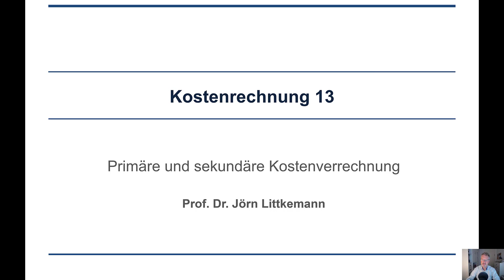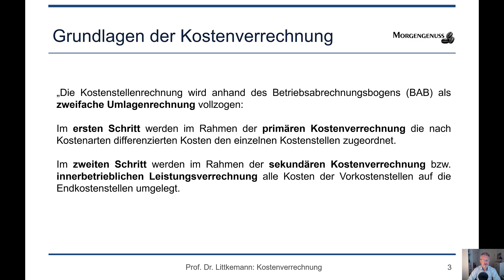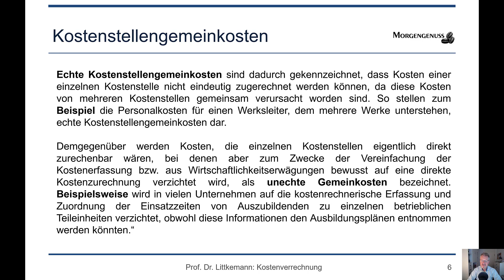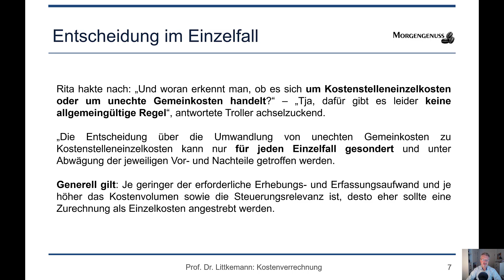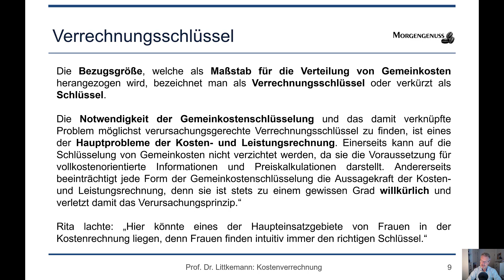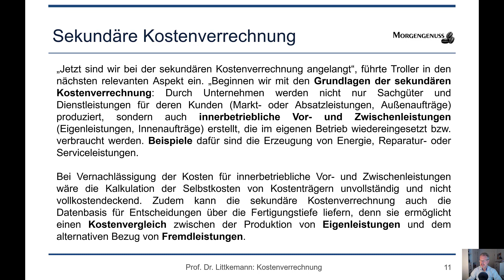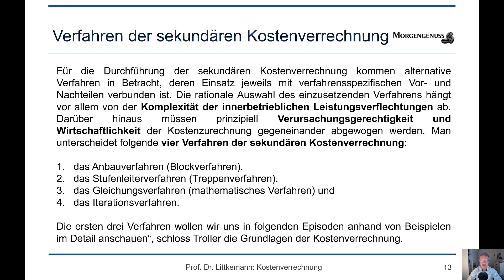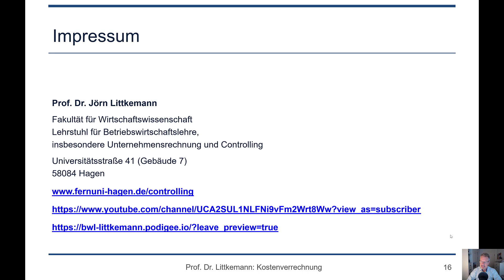Kostenrechnung 13: Primäre und sekundäre Kostenverrechnung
In der 13. Folge der Kostenrechnung erläutert Konrad Troller Rita Lasstal die Grundlagen der primären und sekundären Kostenverrechnung:

- Funktion der Kostenverrechnung
- Primäre Kostenverrechnung
- Kostenstelleneinzelkosten
- Kostenstellengemeinkosten
- Gemeinkostenschlüsselung
- Verrechnungsschlüssel
- Sekundäre Kostenverrechnung
- Ziel und Verfahren der sekundären Kostenverrechnung
- Verursachungsprinzip